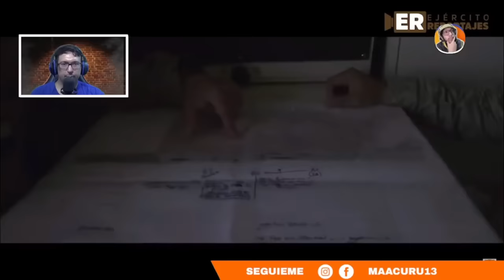ASI DE LETAL ES LA FFAA DE CHILE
►►► DONACIONES ◄◄◄

 ►►► CONTACTO ◄◄◄
Para colaboraciones: